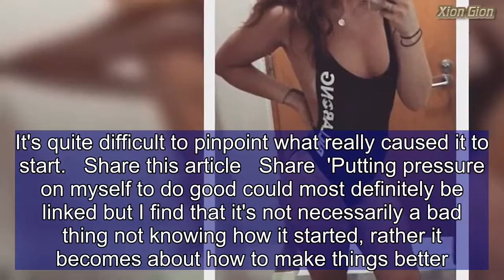Anorexia sufferer whose weight plummeted to SIX stone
An anorexia sufferer whose weight plummeted to just six stone has revealed her remarkable transformation after taking up fitness.Charlotte Stuart, from Brighton, struggled with the eating disorder from the age of 12, exercising for up to six hours a day, surviving on a diet of chick peas and drinking little water - leaving her severely dehydrated. At the height of her illness, Charlotte refused to even sit down to eat a small meal despite her family's desperate pleas. The 22-year-old's turning point came when, weighing 6 stone 6 lbs, she was instructed to defer university for a year as she was too unwell to go.After taking up HIIT (high-intensity interval training) and weightlifting, Charlotte managed to embark on a healthy diet and get her weight up to a healthy 10 stone 7 lbs.Today she is enjoying life working as a personal trainer in Australia - and credits her supportive family and friends with her incredible transformation.Speaking about her illness, Charlotte said: 'I suffered from anorexia since the age of 12 from the psychological and physical aspect. It's quite difficult to pinpoint what really caused it to start.   Share this article Share 'Putting pressure on myself to do good could most definitely be linked but I find that it's not necessarily a bad thing not knowing how it started, rather it becomes about how to make things better.'Sometimes things unravel over time and you think about whether that may have started it.'Looking back, I can truthfully say I was exhausted. Your brain is in constant overdrive without you even realising it. Everyday seemed to be the same structured routine and if anything fell out of that it was be chaos.'Describing her emotional turmoil, Charlotte added: 'You feel like you want to be left alone all the time. Honestly, I had no real emotion to anything.'I find that choosing recovery is one of those things where you kind of have to catch yourself on a wave. Mine I'd say was when I had to defer my place at university for a year because I was too unwell to go.'I also had to get flown back home from holiday because I couldn't cope out there. The fact that it was getting in the way of my education and me furthering myself in life I thought, right I need to get it together.'My family and friends have been nothing but supportive throughout this whole journey. It's hard to say without them commenting but they are so proud of me and I know they are. They are just thankful I'm still alive and breathing and have a smile on my face.'Recovery has allowed me to laugh. It's allowed me to achieve things I never thought possible and beyond that. I mean right now as I speak I'm sitting on a deck drinking coffee in Australia, my home for the next year.'There is no way I would have been able to do this. I can now make memories that are happy and unforgettable.'